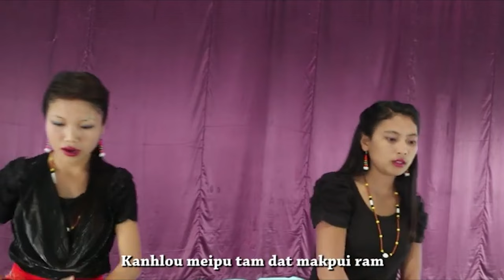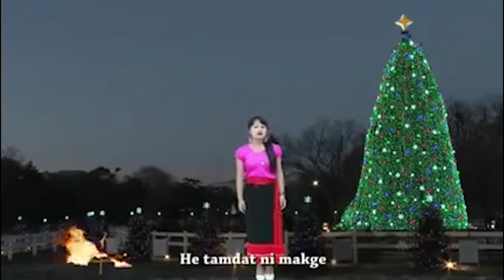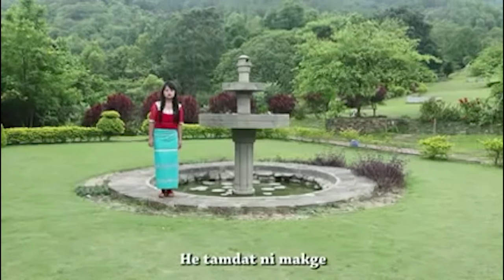Ngai Lujam || Ringcham Khuan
Rongmei christmas song by  Chongphun Baptist Church.